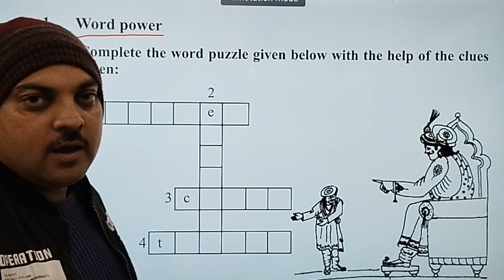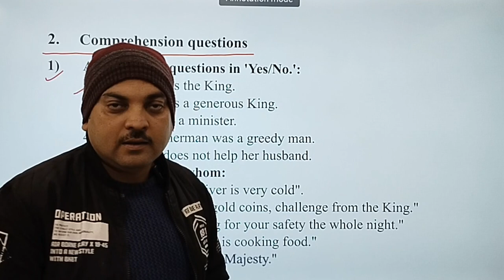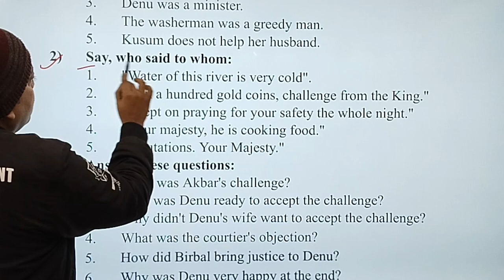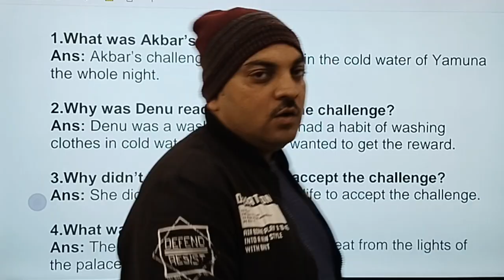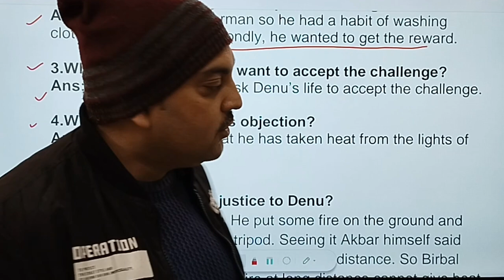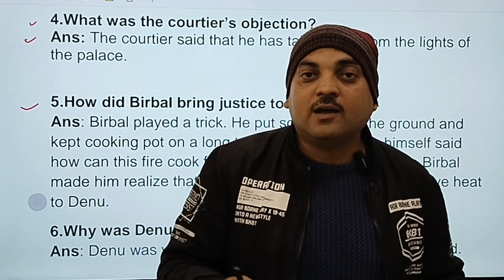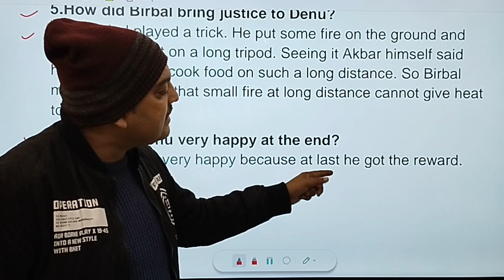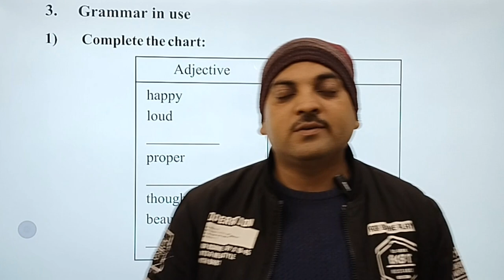Class 6 ll English ll Lesson 12 ll Birbal and The Washerman ll Question Answers